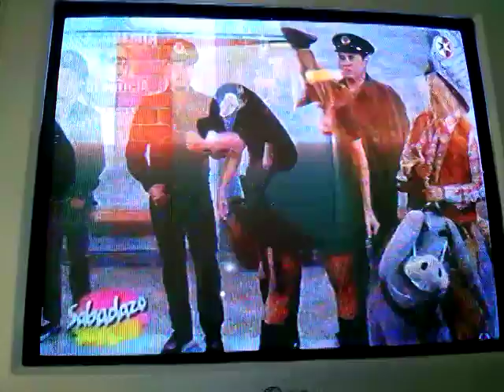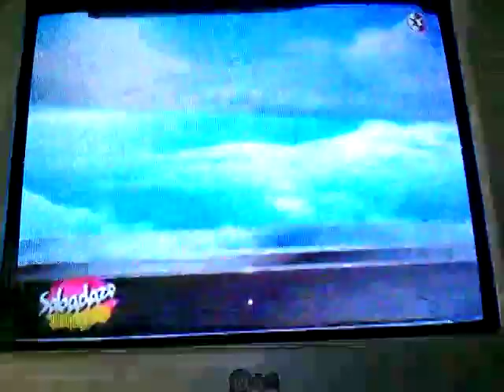Sketch de Banda MS en el programa Sabadazo